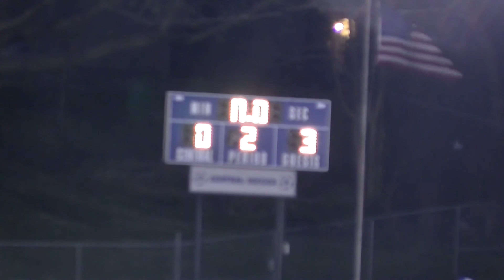PCHS Girls Soccer vs St. Joseph Central (at St. JoCent 3/29/21)